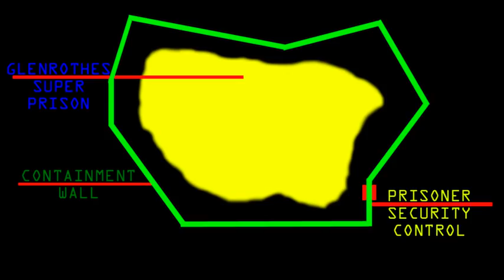ESCAPE FROM GLENROTHES CHRIS MACDONALD